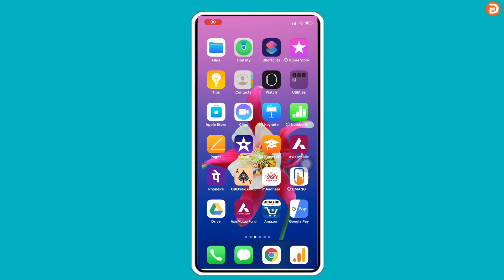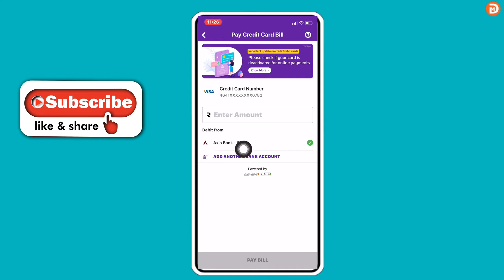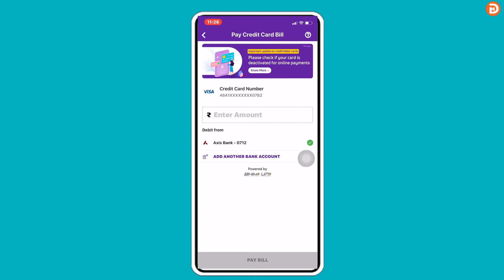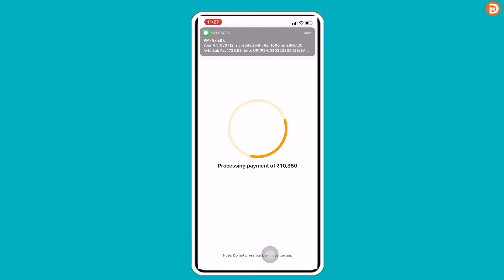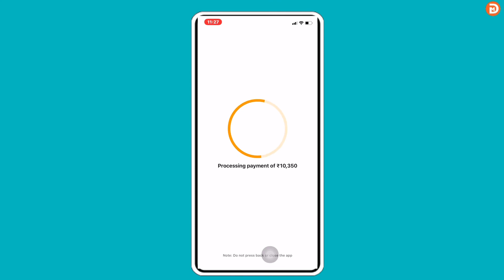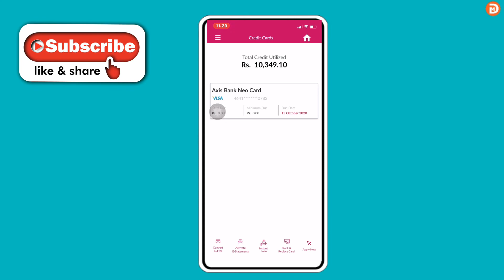Phonepe Se Credit Card Bill Kaise Bhare | How To Pay Credit Card Bill From Phonepe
MY GEARS